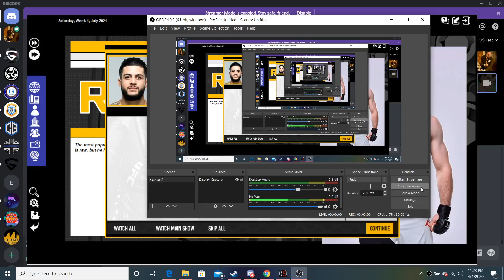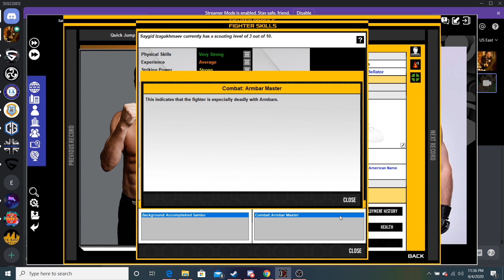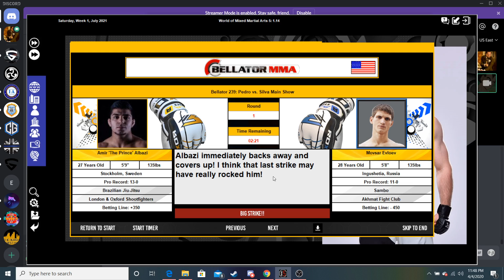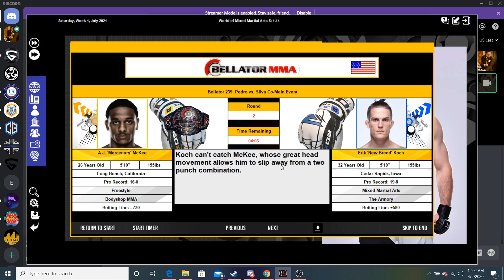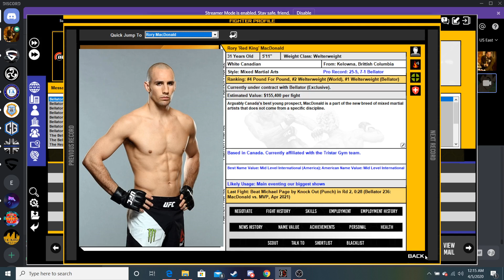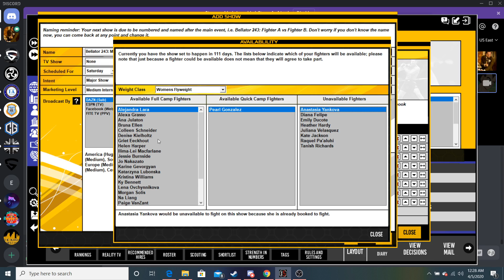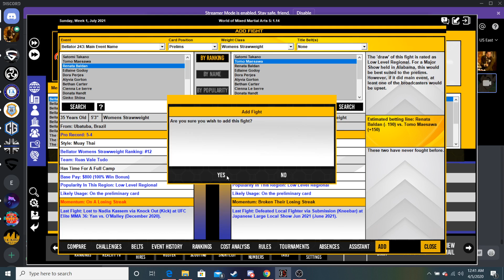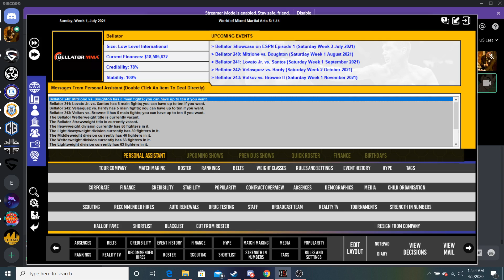WMMA 5 | Bellator MMA | Episode 31 | With greater size comes greater expectation, also Wanderlei.